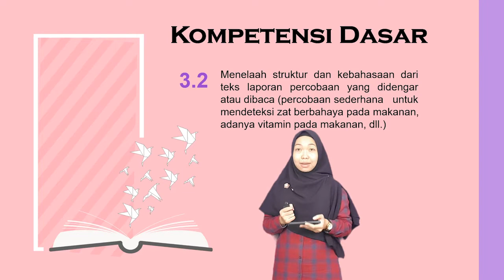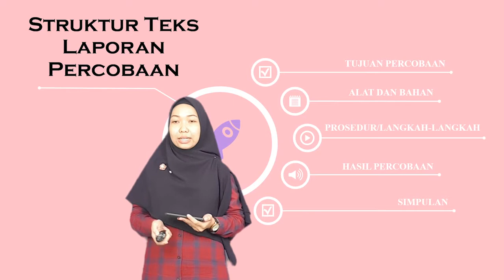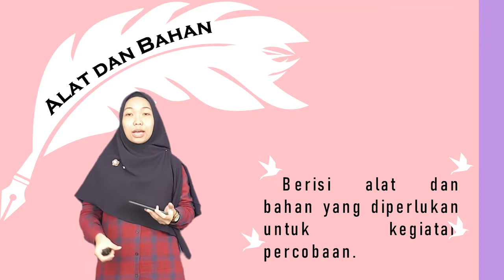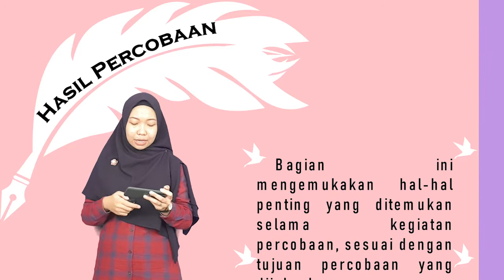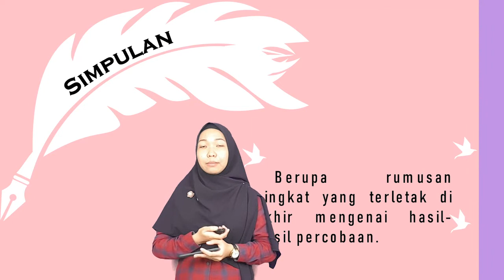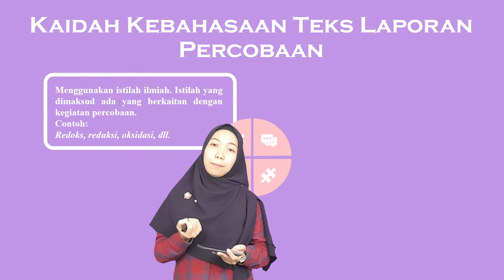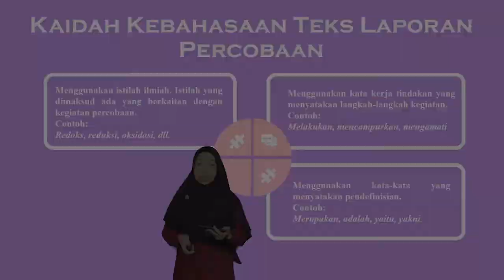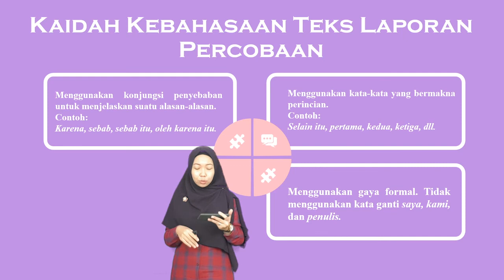Teks Laporan Percobaan Kelas 9 (Pertemuan 2)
Video pembelajaran kali ini membahas tentang:

-Struktur Teks Laporan Percobaan
-Kaidah Kebahasaan Teks Laporan Percobaan

Pembelajaran Jarak Jauh Pontren Muhammadiyah Boarding School Kampung Sawah.
Pembelajaran Bahasa Indonesia Kelas 9.
Pembelajaran Jarak Jauh MBS Kampung Sawah
Rahma Melia Putri, S.Pd